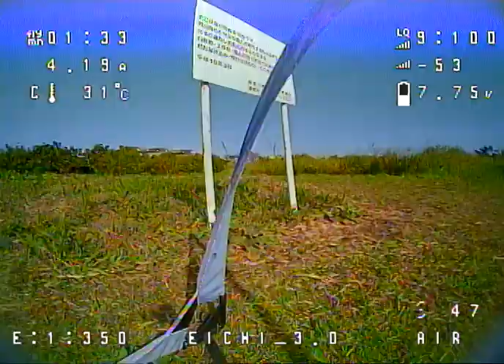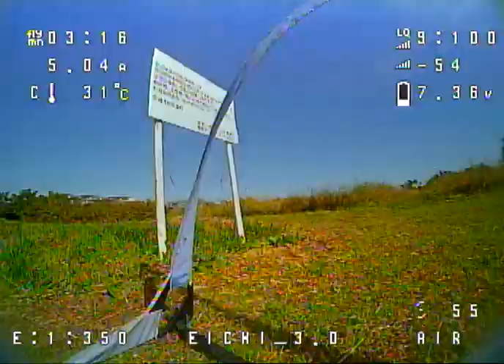"Eichi_3.0" 2S test (U100 3inchi FPV)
この動画は、SinFPVさん設計"Eichi_3.0"フレームの２S飛行テストです。
すばらしい！
SinFPVさんの基本設計が良いので安心して、むちゃができます。
楽しい機体に出会えました。
SinFPVさんありがとうございます。